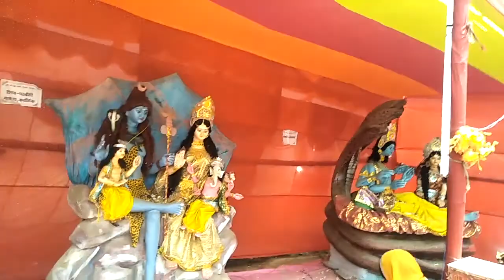Yagya jhiktiya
Aashutosh Raj